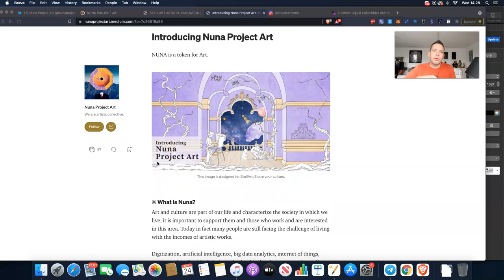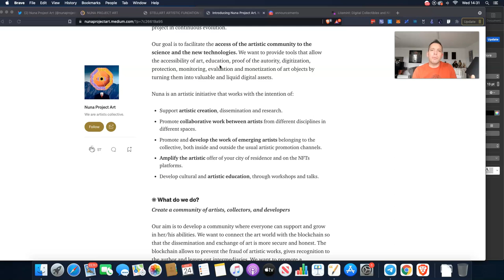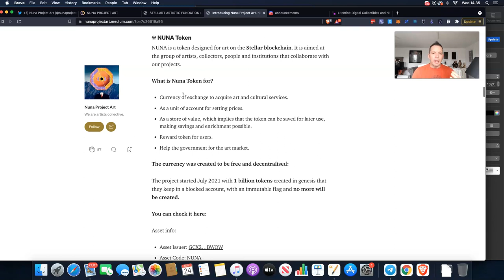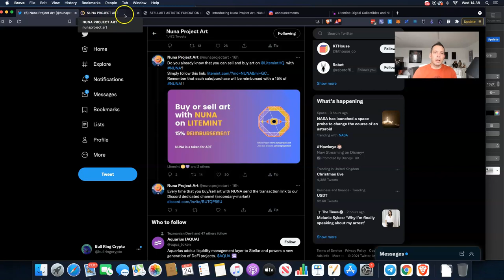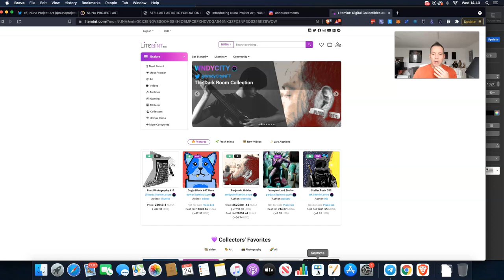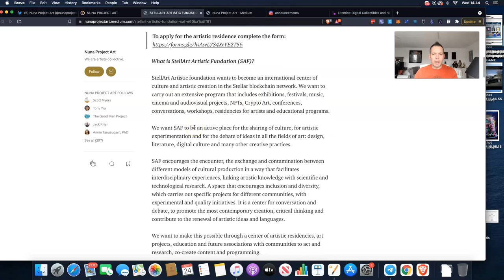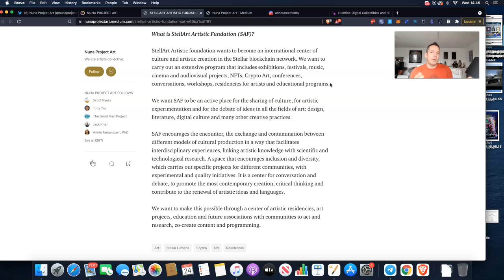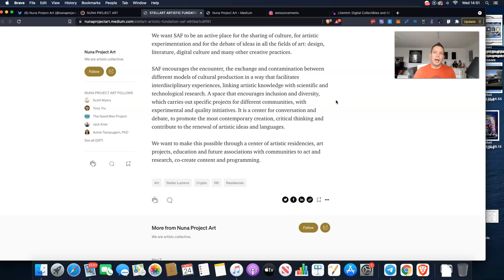$NUNA - The Digital Renaissence?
In this video I cover one of the best kept 'secret projects' of the Stellar Network...Nuna Art Project. Are we witnessing a tech inspired Neo Renaissence period driven by Blockchain Innovation?  Learn more about what Nuna and the SAF are creating: